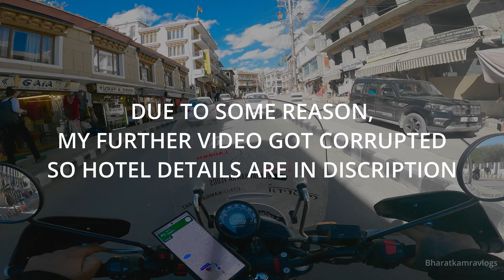-10°C Solo roadtrip bohot मुश्किल hue | Manali Leh highway कभी maat lena | Leh Ladakh 2023 | day 3 🥶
This channel is all about exploring places where u will find travel vlogs, bike rides & much more highlighting the destinations which inspire people to travel & create their better memories .

Hotel details- Hotel BlueStone Leh (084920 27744)